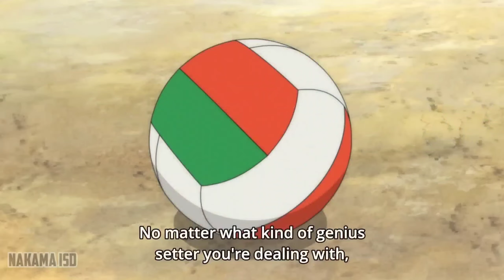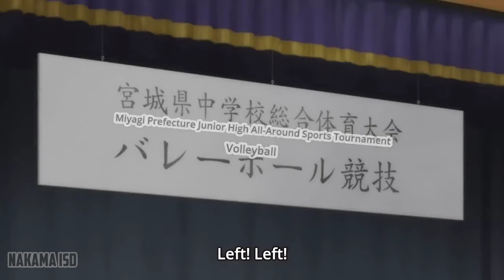Hinata trains from legendary coach Ikkei Ukai || Kageyama bends before Oikawa for help || Haikyu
Haikyu - Hinata trains under Ikkei Ukai and Kageyama asks Oikawa for help